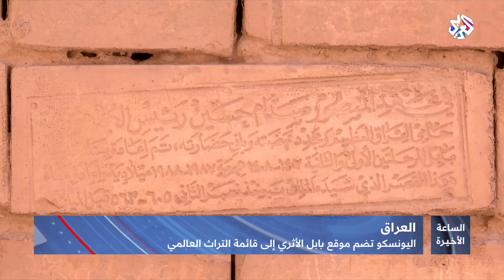الساعة الأخيرة│اليونسكو تدرج موقع بابل الأثري في قائمة التراث العالمي